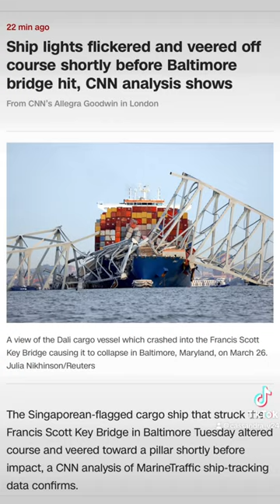😳 Scary! fypシ shortvideo reels shortsfeed trending viral baltimore shipcrash bridge